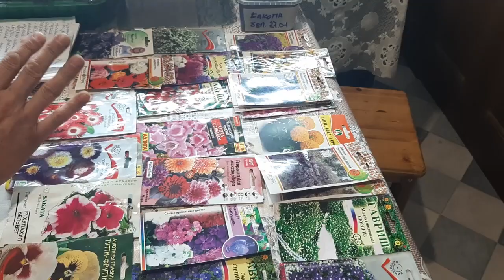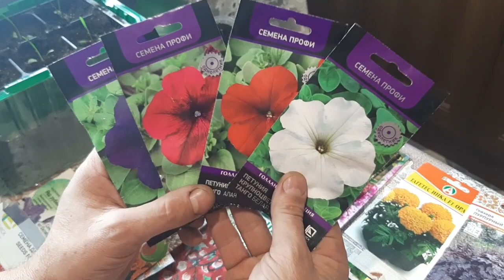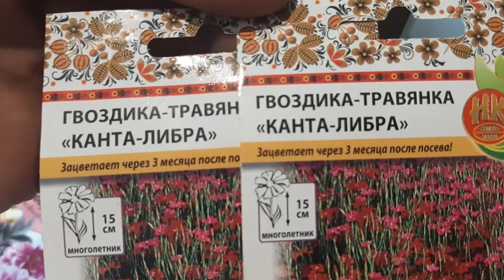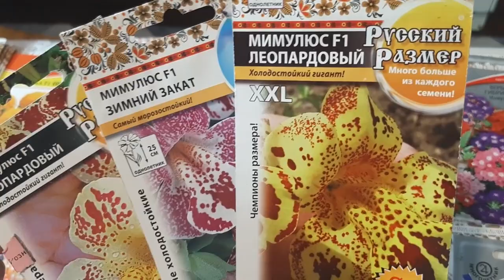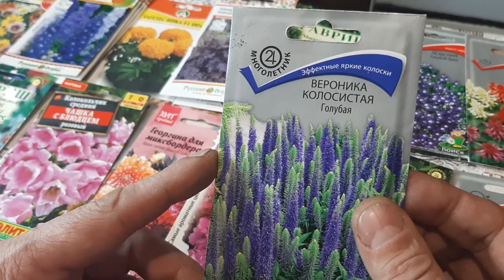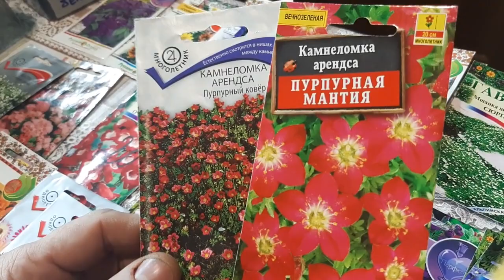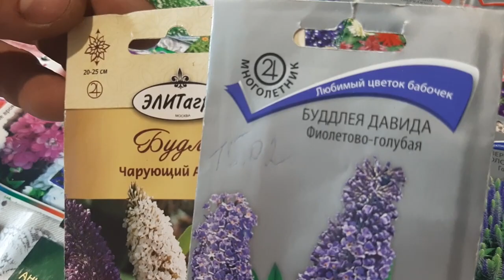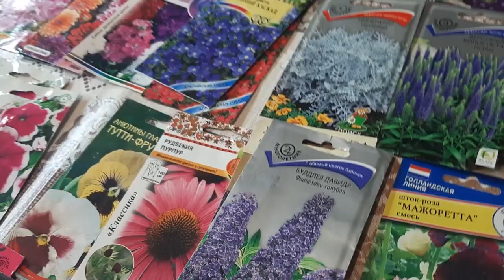ПОСЕЙТЕ ЭТИ ЦВЕТЫ В ФЕВРАЛЕ они удивят вас своей красотой и неприхотливым цветением